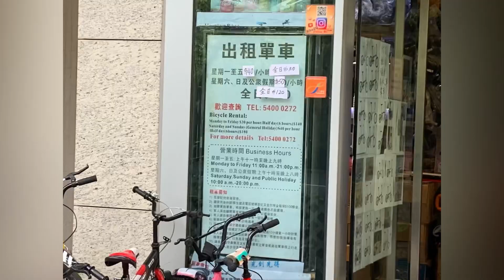12月11日《將軍澳跨灣大橋》單車徑｜行人專用區｜將藍隧道| Tseung Kwan O｜Tseung Kwan O Cross Bay Link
音樂家: @iksonmusic